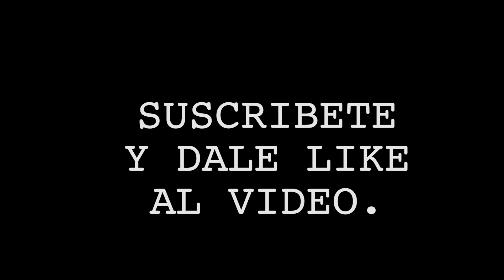Luis Meléndez: ''Fue una pelea bien rara...''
Luis ''Chucho'' Meléndez habla de su pelea que tuvo frente Andres Cortes el pasado 3 de febrero en el cartel de navarretewilson